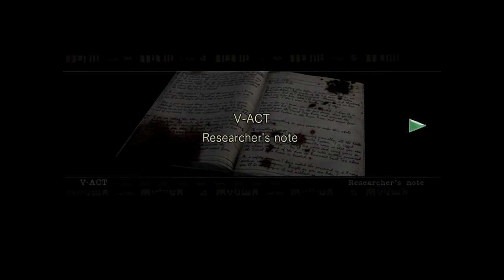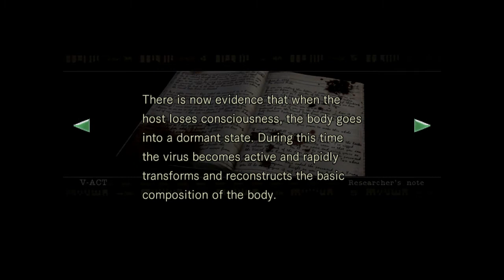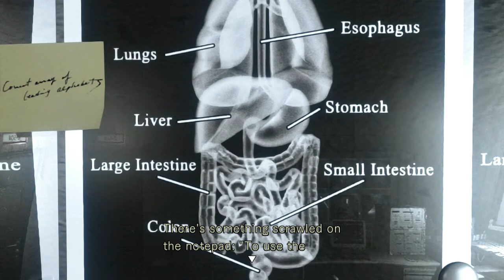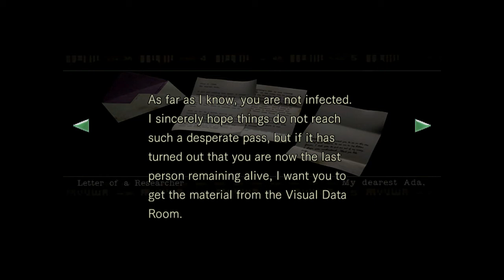Resident Evil HD Remaster - 27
The Witch and the Wizard start a quest to play through the Resident Evil franchise starting with the remaster of the original. Playing through as Jill Valentine, Rumfus the Wizard attempts to brave the zombie-filled mansion!